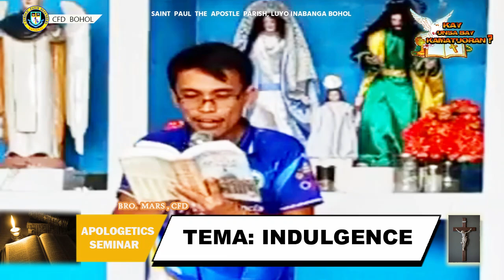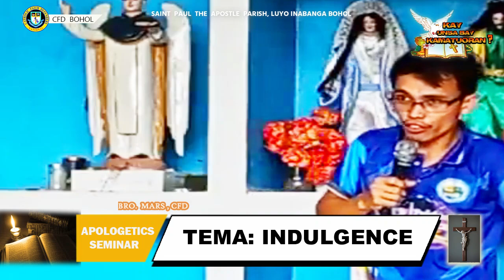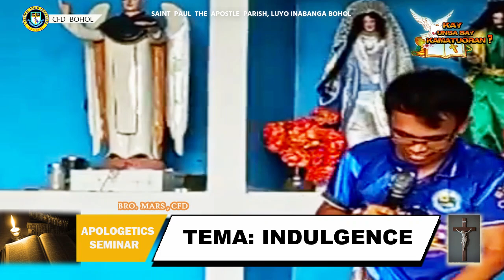ANO BA ANG INDULHENSIYA? , CATHOLIC CHURCH EXPLAINED, SPEAKER: BRO. MARS , CFD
APOLOGETICS SEMINAR
SAINT PAUL THE APOSTLE PARISH, LUYO INABANGA BOHOL
CATHOLIC FAITH DEFENDERS , DIOCESE OF TALIBON
Catholic Church Religious Organization,

" Kay Unsa Bay Kamatuoran " AND Batang Katoliko WC "

- aron magpadayon ang atong programa pinaagi sa inyong kinasing -kasing nga pagsuporta

GCASH :
Edgar Laugan